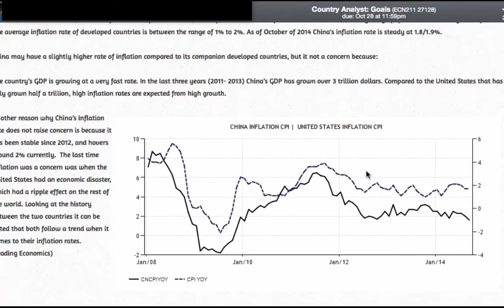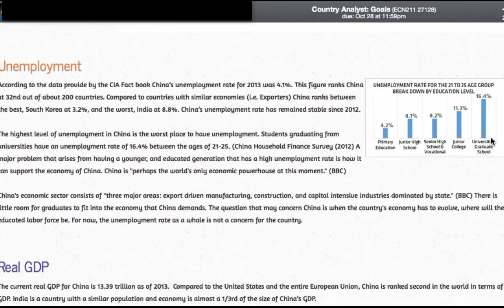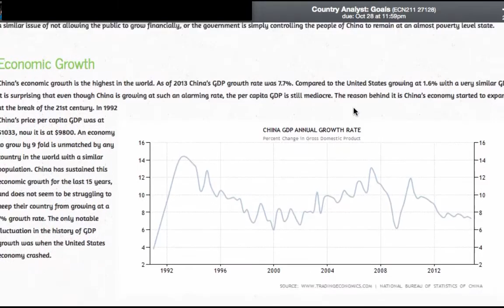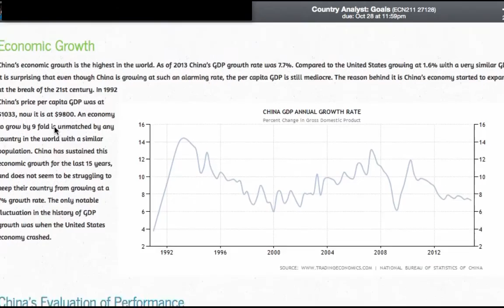Video Grading Example: Country Analyst Project Part 2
This student had done quite poorly on the first assignment, but thanked me profusely for the video feedback, and really turned it around on this second assignment.

The importance of communication and feedback can't be emphasized enough in any class, but ESPECIALLY in the online environment. Giving video feedback lets the student know that you are right there with them, cheering them on!